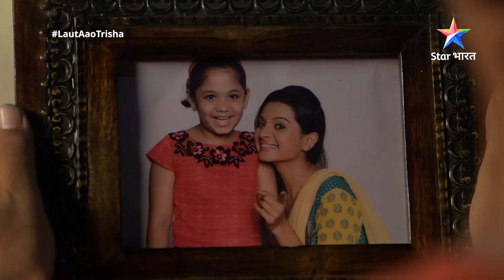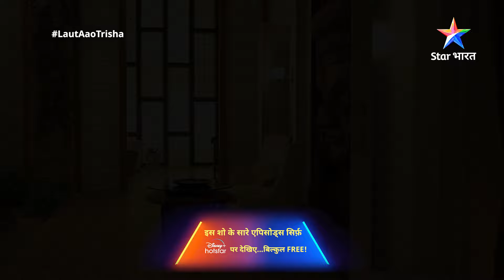FULL EPISODE-7 | Kidnapper ne di Pratik ko dhamki | Laut Aao Trisha | लौट आओ तृषा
►*About*
Yeh kahaani hai ek maa ki talaash ki, jo apni khoi hui beti ko dhoondhne ke liye, kisi bhi hadd tak jaane ke liye taiyaar hai. Successful buisnessman Prateek Swaika ki 18 saal ki beti Trisha, achaanak ek party se gaayab ho jaati hai. Kisi ko kuchh nahin pata, ki wo kaise aur kyon gaayab ho gayi? Yeh na to kidnapping case tha aur na hi koi aisi wajah thi, ki Trisha khud hi kahin chali jaaye. Phir kahaan gaayab ho gayi Trisha? Kya uski maa Amrita usey dhoondh paayegi? Jaanne ke liye dekhiye 'Laut Aao Trisha'.